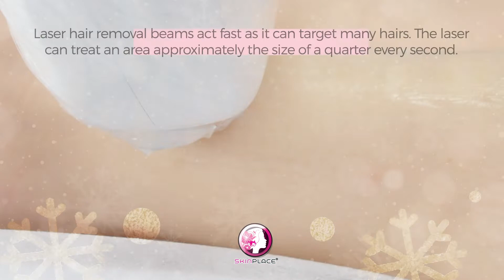Skin Place Laser Hair Removal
Say goodbye to shaving and waxing with Skin Place Laser Hair Removal. See improved results after every treatment, with permanent reduction in as little as four treatments. You can expect permanent hair reduction anywhere on your body, including your back, chest, legs, arms, underarms and bikini line.

Skin Place is Your Skin's Place.

We encourage all clients to book their appointments in advance to ensure a confirmed slot upon their arrival at the clinic.
Health and sanitation protocols are still strictly imposed in all Skin Place branches. We appreciate your understanding and cooperation.